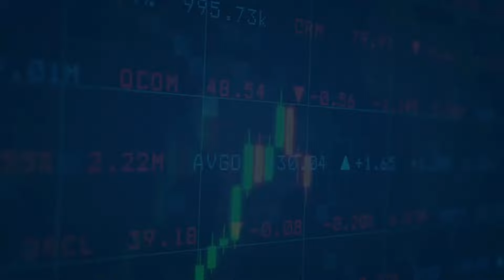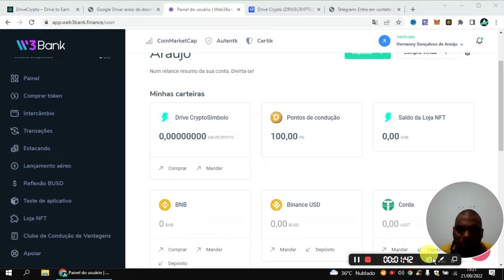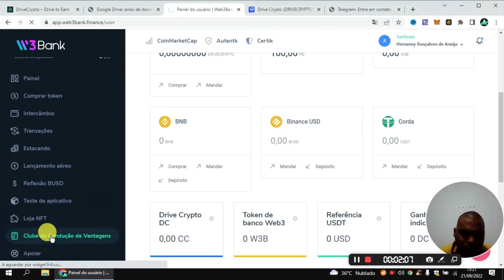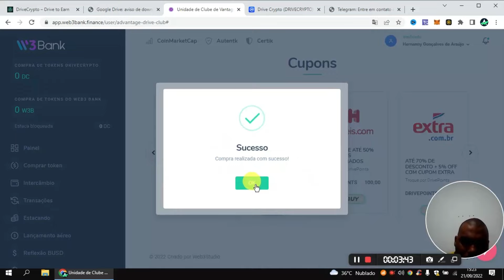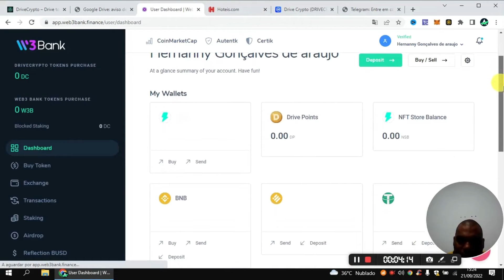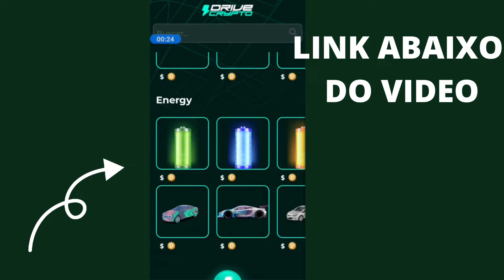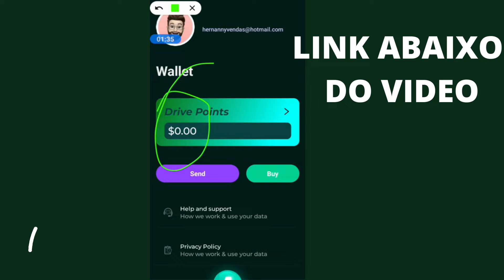Drive Crypto é o primeiro aplicativo de mobilidade Web3 desenvolvido,Ganhe Dinheiro com esse app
ou colocar seu link de referencia.

🌐Contrato Drive Crypto:
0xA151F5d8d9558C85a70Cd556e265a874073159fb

🚀 ASSISTA TAMBÉM!